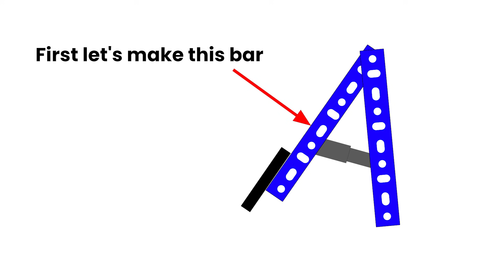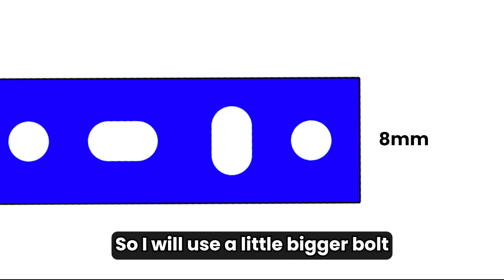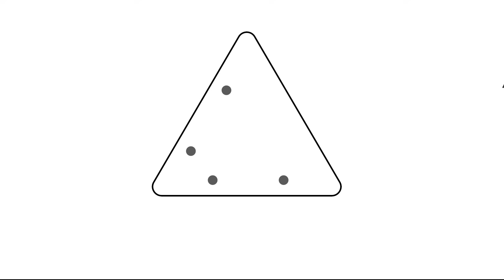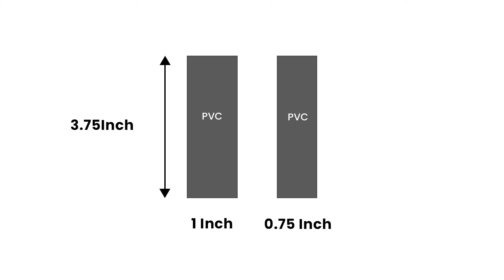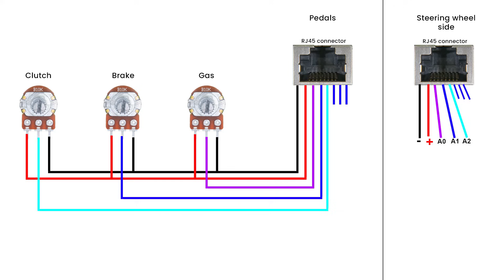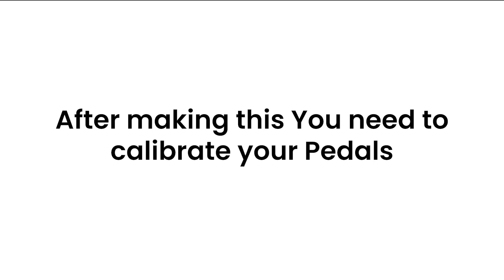DIY SIM RACING PEDALS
DIY SIM RACING PEDALS | HOW TO MAKE INVERTED PEDALS | DIY

*DIY Sim Racing Inverted Pedals Build | Upgrade Your Racing Setup on a Budget!*

🏎️ In this step-by-step DIY tutorial, I'll guide you through the process of building your own inverted pedals for your racing rig. This budget-friendly project is perfect for those looking to enhance realism and performance. 🛠️

🔧 Materials :

- Slotted angle bar
              -long - 9Inch x 6 PCS
              -short - 7.5Inch x 6PCS

-Nut & bolt
   👉 Pedals assemble ▶ nut & bolt - 12PCS - 0.5Inch - 5mm(thread)
   👉 To attach the PVC to the pedals ▶ bolt - 6PCS - 2Inch - 5mm (thread)
                                                                   ▶Nut - 18
   👉 To the joints of the pedals ▶ nut & bolt - 3PCS - 2Inch - 8mm (thread)
   👉 To join the Wood board ▶ 16PCS - 2Inch - 8mm (thread)
   👉 To attach the pedals to the board ▶ 6PCS - 1.5Inch - 8mm(thread)

-Three different tension coil spring

-PVC pipe - 1 Inch
                   - 0.75 Inch

Length - All PVC pipes are 3.75Inch

-PVC Sheet

-10k potentiometer x 3PCS

-RJ45 Female connector

-Wood board

Times :
intro (0:00)
Old pedal assembly (0:04)
Problem! (0:39)
How new pedals work (0:59)
Let's make it (1:07)
Installing pedals cover (2:53)
Sharking problem! (4:11)
Making pedals bracket (5:02)
Installing pedal springs (6:53)
Wiring (8:33)
Diagram (9:24)
Wiring (9:29)
Potentiometer installing (10:25)
Final (12:34)
End (13:08)

🎥 In this video, I take parts of previously designed pedals and make them even better. And this needs to be calibrated after creation. You can learn how to calibrate in this video And in the future, I am hoping to add vibration to these pedals to make it more realistic.

🚦 Why use inverted pedals?

Inverted pedals improve your control and provide a more realistic driving experience just like a real car.

👍 If you found this video helpful, don't forget to give it a thumbs up, subscribe for more DIY sim racing content, and hit the notification bell to stay updated on our latest projects.